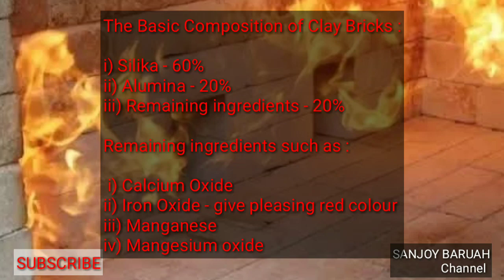Why a brick is always red in colour? ইটাৰ ৰং ৰঙা কিয় ?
Why a brick is always red in colour?
ইটাৰ ৰং ৰঙা কিয় ?
ৰংঘৰ সাজোতে ইটাবোৰ গাঁথিবলৈ মাটিমাহ, হাঁহৰ কণী, বৰা চাউল আদি সামগ্ৰীৰে কৰাল তৈয়াৰ কৰা হৈছিল।
The Basic Composition of Clay Bricks :
i) Silika - 60%
ii) Alumina - 20%
iii) Remaining ingredients - 20%
Remaining ingredients such as :
i) Calcium Oxide
ii) Iron Oxide - give pleasing red colour
iii) Manganese
iv) Mangesium oxide